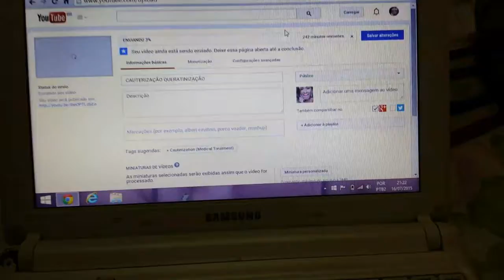VLOG: PEQUENA CORRERIA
Música: Bad Blood - Taylor Swift - Official Music Video (Cover) [Bri Heart]

CAIXA POSTAL: ANDREZA BARCELOS
Caixa Postal: 120619
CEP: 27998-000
CARAPEBUS-RJ